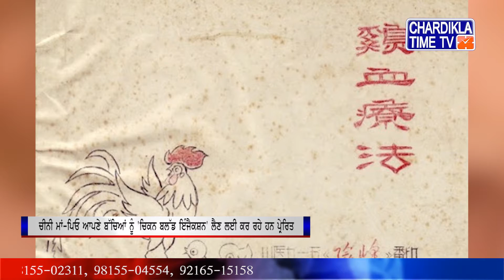Chicken blood injections for Chinese kids: ਬੱਚਿਆਂ ਨੂੰ 'ਸੁਪਰਹੀਰੋ' ਬਣਾਉਣ ਲਈ ਚੀਨ ਦੇ ਰਿਹਾ ਹੈ ਇਹ ਇੰਜੈਕਸ਼ਨ'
Chinese parents who want their children to become a 'super kid' and succeed in every field have glorified the concept of 'chicken parenting' in the country. Chicken parenting refers to the 'crazy style' of parenting, in which guardians get their kids injected with 'chicken blood injections' which they consider to be the 'cure-all' for many health problems, including infertility, cancer and baldness, The Singapore Post reported.

ਹਾਲ ਹੀ ਦੇ ਕੁਝ ਸਾਲਾਂ ਵਿੱਚ, "ਚਿਕਨ ਬੇਬੀ" ਸ਼ਬਦ ਚੀਨ ਵਿੱਚ ਪ੍ਰਸਿੱਧ ਹੋ ਰਿਹਾ ਹੈ। ਮਾਪੇ ਚਾਹੁੰਦੇ ਹਨ ਕਿ ਉਨ੍ਹਾਂ ਦੇ ਬੱਚੇ ਇੱਕ ਸੁਪਰ ਬੱਚਾ ਬਣ ਜਾਣ ਅਤੇ ਹਰ ਖੇਤਰ ਵਿੱਚ 'ਸਫਲ' ਹੋਣ। ਇਸ ਇੱਛਾ ਨੂੰ ਲੈ ਕੇ ਚੀਨੀ ਮਾਂ-ਪਿਓ ਆਪਣੇ ਬੱਚਿਆਂ ਨੂੰ 'ਚਿਕਨ ਬਲੱਡ ਇੰਜੈਕਸ਼ਨ' ਲੈਣ ਲਈ ਪ੍ਰੇਰਿਤ ਕਰਦੇ ਹਨ ਕਿਉਂਕਿ ਇਹ ਉਨ੍ਹਾਂ ਵਿੱਚ ਹਾਈਪਰਐਕਟੀਵਿਟੀ ਵਧਾਉਂਦਾ ਹੈ।